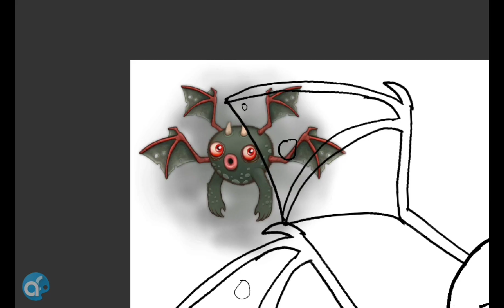Its grumpin' time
grumpyre my singing monsters